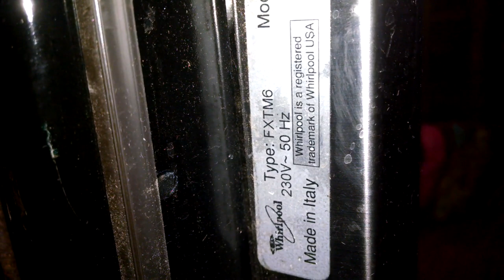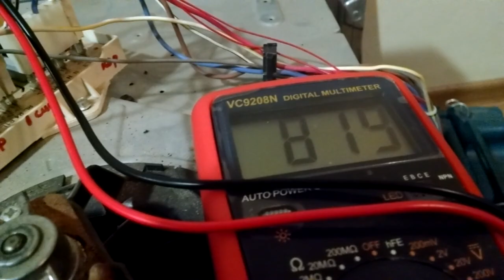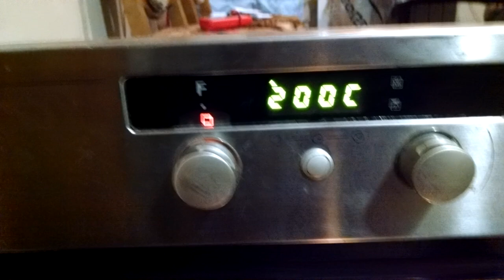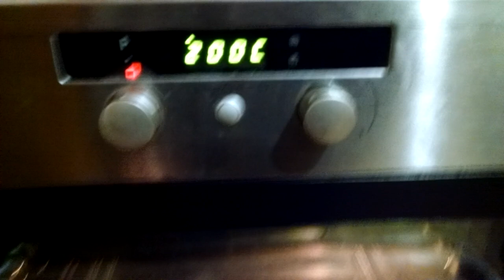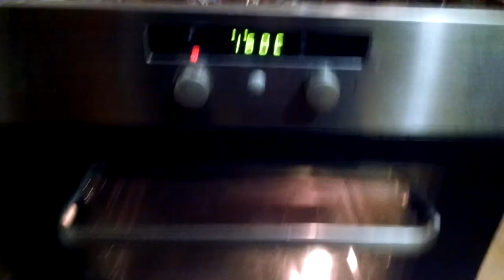Ремонт духового шкафа. Ошибка F-01. Whirpool FXTM6. не работает нижний тэн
Ремонт духового шкафа Whirpool FXTM6. Включается-ошибка F-01. не работает нижний тэн.
Решение проблемы на плате управления.